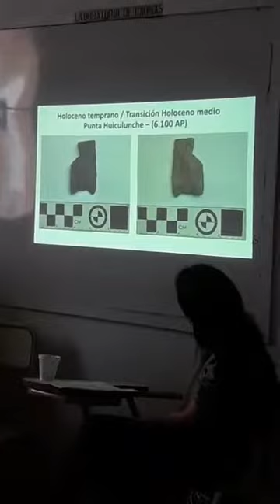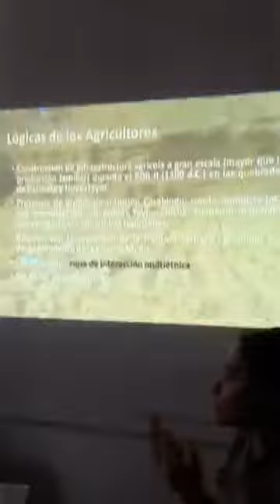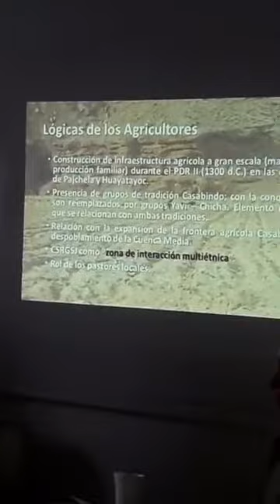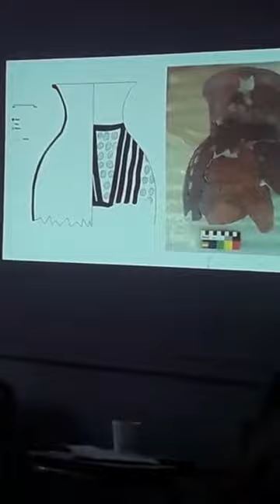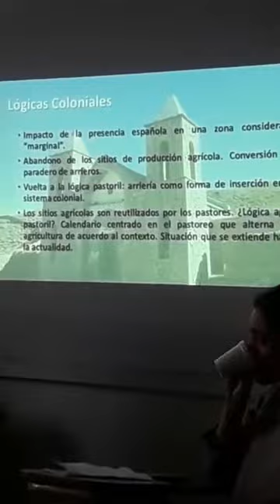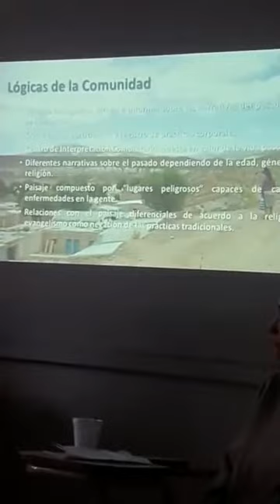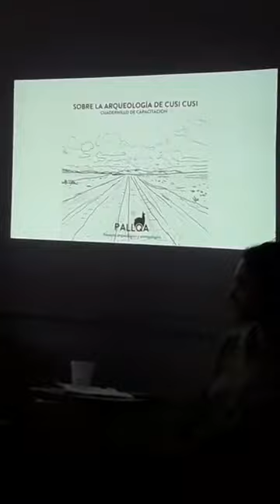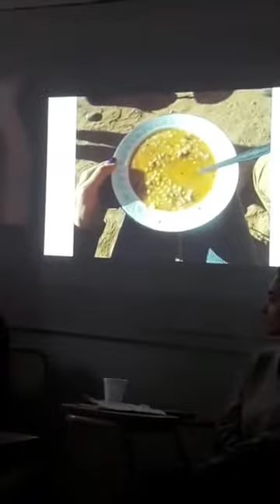Tradiciones, memoria e identidades: una interpretación desde los paisajes en Cusi Cusi, Jujuy.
En ésta nueva JAIA José María Vaquer, Martina di Tullio, Eugenia Braun y Micaela Sclafani nos acercan sus trabajos sobre la interrelación de tradiciones, memorias colectivas e identidades en Cusi Cusi, provincia de Jujuy.